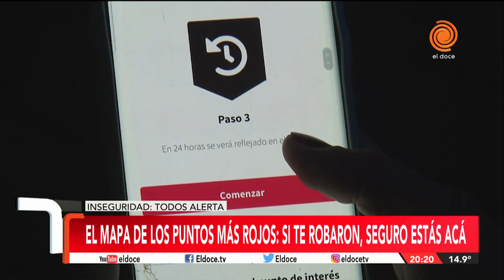Creo una web para alertas sobre los delitos que ocurren en Nueva Córdoba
Se trata de la página cbasegura.com.ar, que cuenta con un mapa que indica los lugares con más hechos delictivos. Son las propias víctimas que van cargando los hechos y en menos de una semana ya hay mas de 18 delitos en pocas cuadras. El analista en sistemas Luis García (30) desarrolló un sitio web para alertar a los transeúntes.
Momento emitido en Telenoche el 13 de mayo del 2021